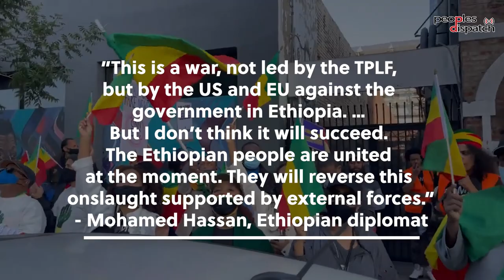Ethiopans march against TPLF and US intervention in their country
Thousands of Tigrayans residing in Addis Ababa held a rally in support of the federal government and denouncing the US-backed Tigray People’s Liberation Front (TPLF). Demonstrators raised the slogan, “Tigrayans and the TPLF are not the same” and called on the Ethiopian gov’t to liberate Tigray from the TPLF. Globally, resistance to US intervention is growing with expansion of NoMore movement led by the Ethiopian diaspora.